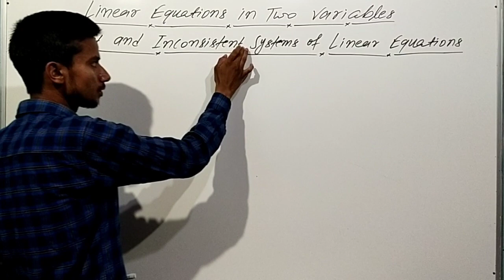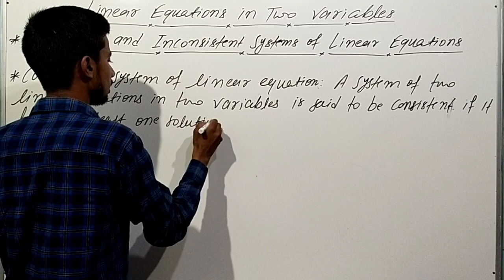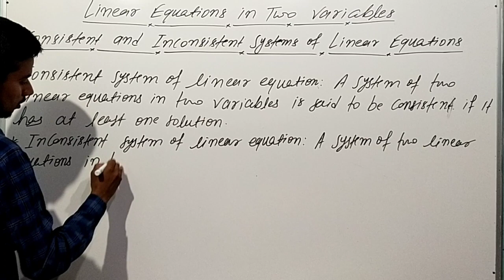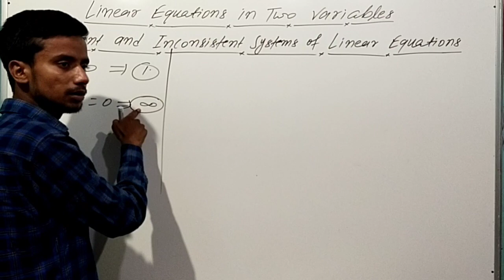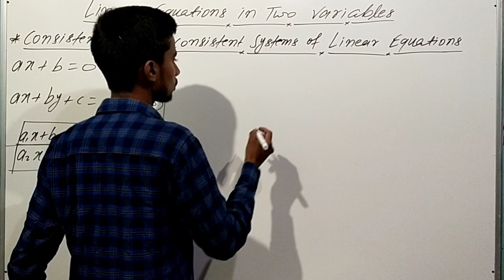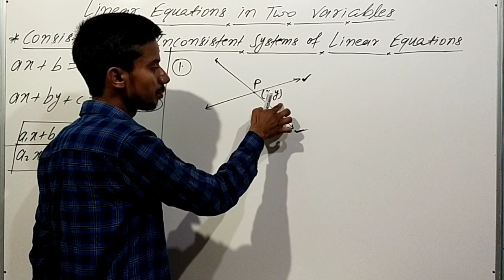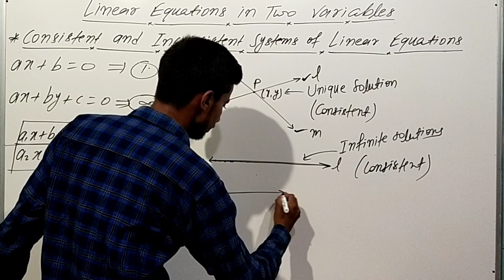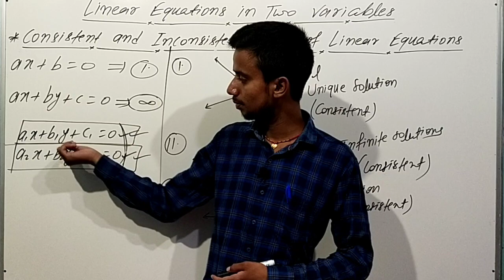Consistent and Inconsistent Systems of Linear Equations | Pair of Linear Equations in Two Variables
👉In this video we will study about 👇👇
(1.) Consistent System of Linear Equations
(2.) Inconsistent System of Linear Equations
My Educational Institutes In Motihari, Bihar, India
(1.)Principle Of Mathematics(POM)